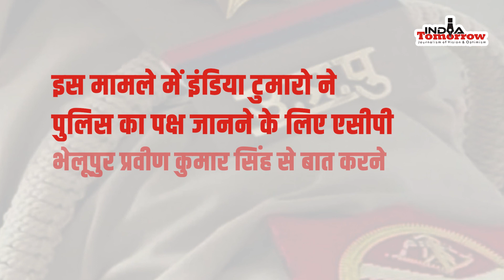क्या बनारस CAA प्रदर्शन पर पुलिस लाठीचार्ज में हुई थी 8 वर्षीय सग़ीर की मौत? || India Tomorrow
क्या बनारस CAA प्रदर्शन पर पुलिस लाठीचार्ज में हुई थी 8 वर्षीय सग़ीर की मौत?

Report: Masihuzzama Ansari

GroundReport | CAA आंदोलन के दौरान उत्तर प्रदेश में पीएम मोदी के संसदीय क्षेत्र बनारस के बजरडीहा में 20 दिसंबर 2019 को पुलिस लाठीचार्ज में सग़ीर नाम के एक 8 साल के बच्चे की मौत हो गई थी. पीड़ित परिवार के लिए केवल बच्चे की मौत ही मातम नहीं था बल्कि पुलिस का रवैया भी पीड़ित परिवार के लिए किसी मातम से कम नहीं था जब रात के अंधेरे में पुलिस ने शव दफनाने का दबाव बनाया.